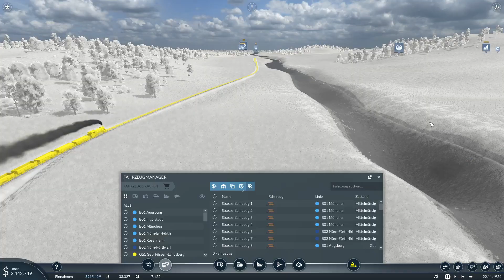Transport Fever 2 - BAYERN Saison 2 #014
Die zweite Saison mit TF 2 - Bayerische Karte - besser und gmütlicher
mit DJNick, gschmeidig in Münchner Mundart !
Gerne mitmachen ! Vielen Dank für alle Likes & Abos !